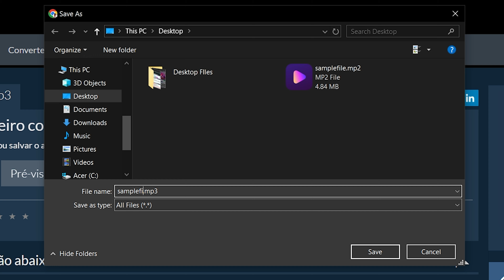Como Converter MP2 para MP3 Online (Guia Simples)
Este vídeo mostrará como converter MP2 para MP3 online. Não é necessário software, funciona com seu navegador. Livre!

Aqui estão os passos para converter mídia MP2 em MP3 usando ezyZip.

1. Para selecionar o arquivo MP2, você tem duas opções:
Clique em "Selecionar arquivo MP2 para converter" para abrir o seletor de arquivos
Arraste e solte o arquivo MP2 diretamente no ezyZip

2. Clique em "Converter para MP3". Isso iniciará o processo de conversão que levará algum tempo para ser concluído.

3. Clique em "Salvar arquivo MP3" para salvar o arquivo MP3 convertido na pasta de destino selecionada.